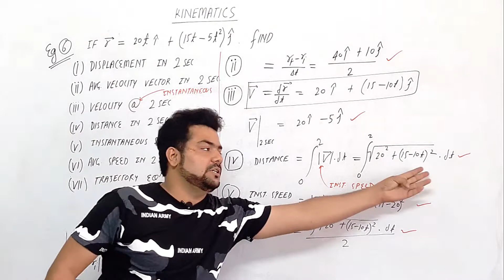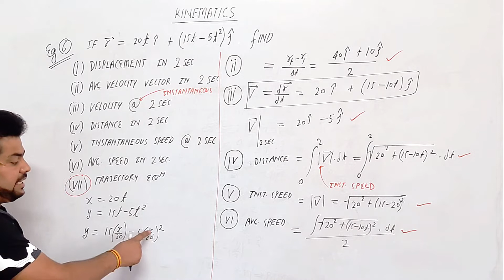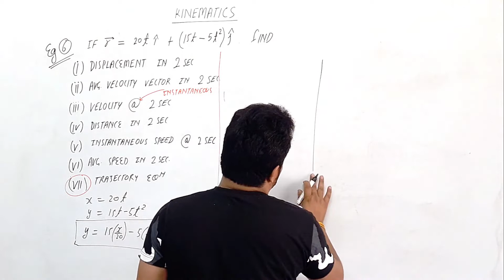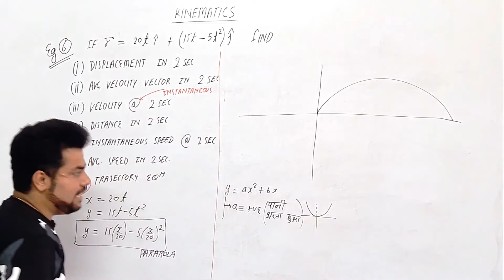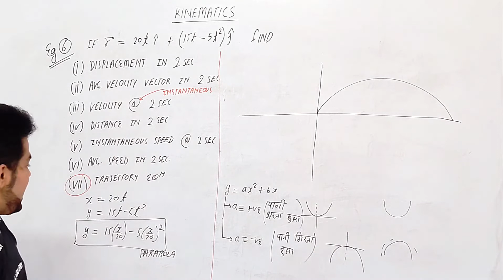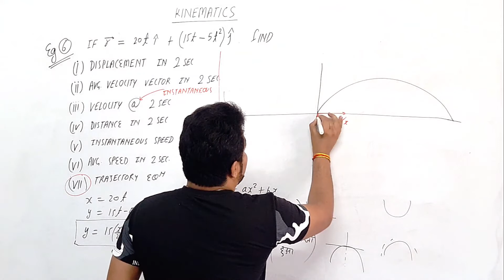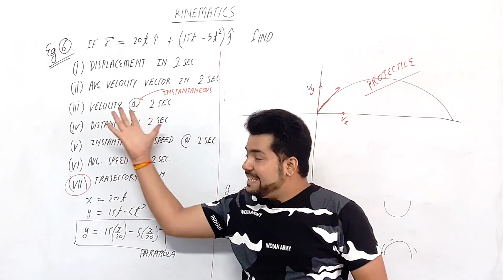Class 11 Chapter 03 || Motion In a Straight Line 17 || Kinematics || IIT JEE